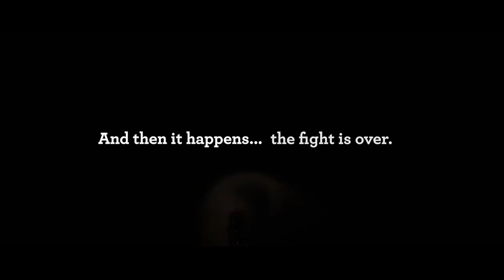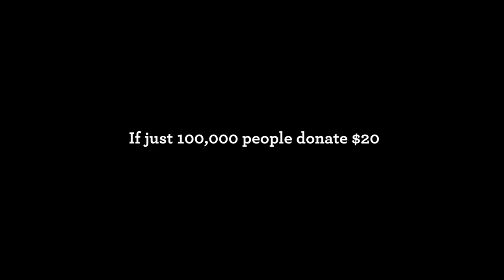Bethanys Cure - 'Never Give Up'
We've come so far and can't quit now. The cure is in sight and your support could be life-saving. Bethanys Cure is raising funds for human clinical trials that could put an end to MLD once and for all. Never give up and join the cause by donating